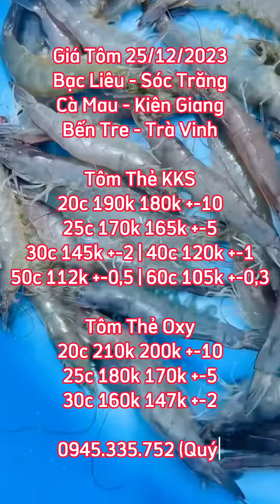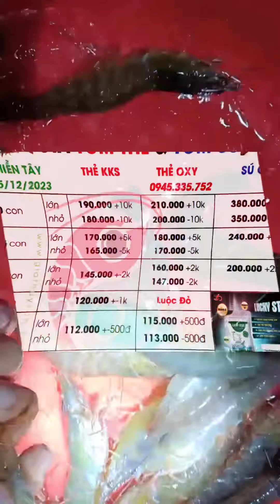Giá Tôm Sú & Tôm Thẻ ✅ 25/12/2023 ĐBSCL Bạc Liêu, Sóc Trăng, Kiên Giang, Cà Mau, Bến Tre, Trà Vinh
25/12/2023 🦐 Giá Tôm Sú & Tôm Thẻ Bạc Liêu, Bến Tre, Trà Vinh, Kiên Giang, Sóc Trăng, Cà Mau